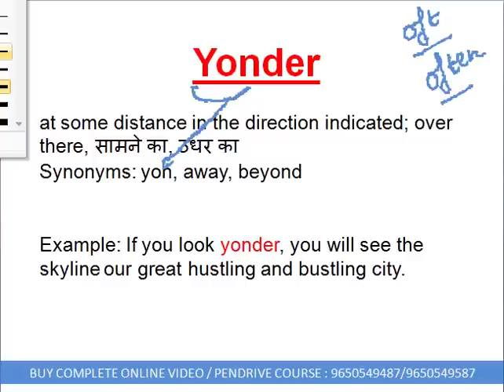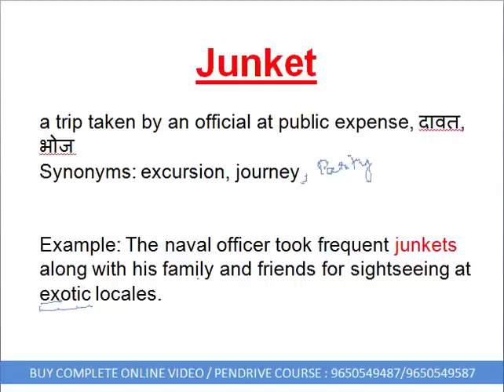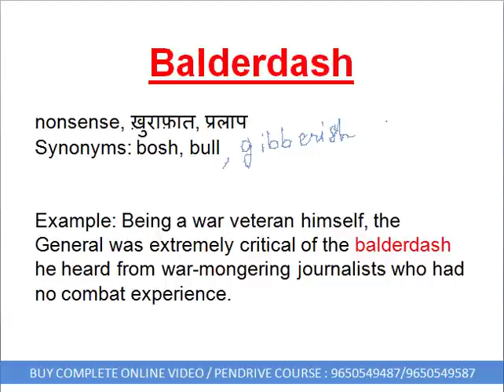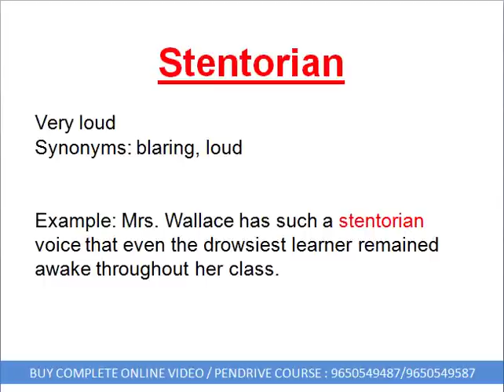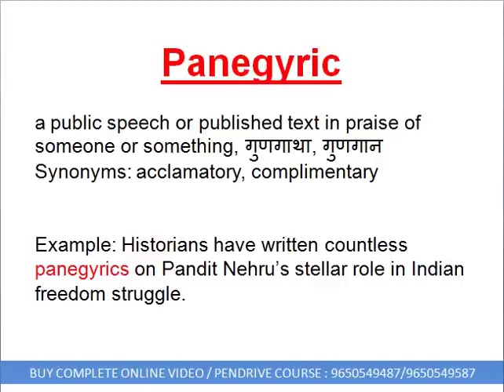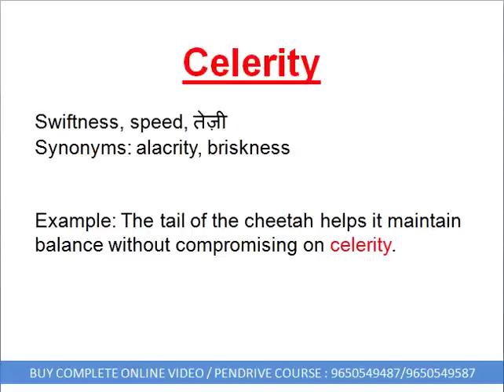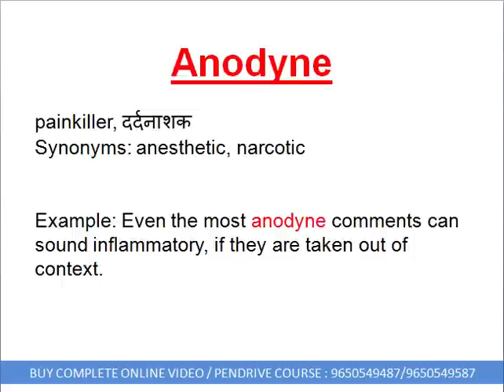High Level Vocabulary for SBI English Preparation, SSC CHSL and CGL 2020 Exams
Vocab for SSC CGL English Preparation and SBI PO Classes for 2020 Exams.